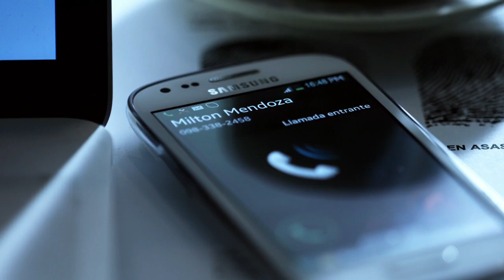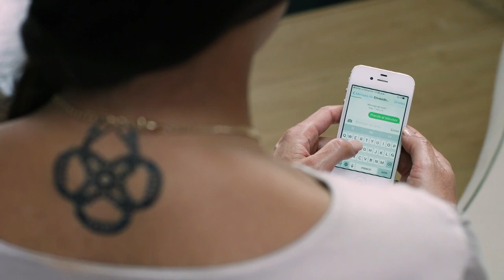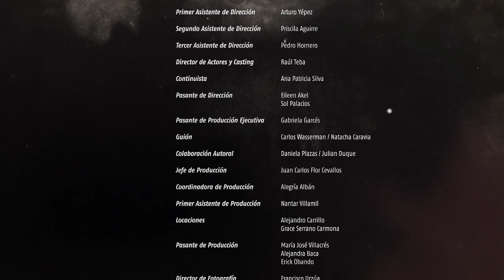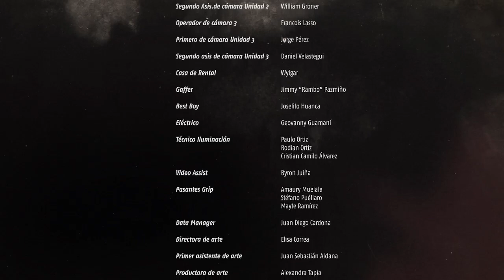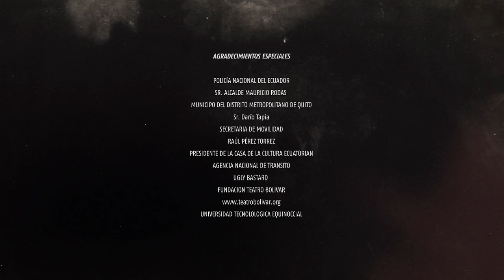Tierra de Serpientes - Capitulo 2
“La Justicia es el único antídoto“

Serie policial hecha en Ecuador

Fiscal Luz Pincay: Estela Redondo
Capitan Milton Mendoza: Cristian Donoso
Teniente Nicolás Plaza: Juan José Jaramillo
Teniente Alexandra Peralta: Giselle Calderon

Teniente Natalia Vega: Giovanna Andrade

Mayor Fernando León: Enrique Carvajal
Daniel Fonseca, Guru: Carlos Valencia
Paula Garay: Marison Romero
Edgar Arizmendi: Magaregga Mendoza
Lila: Maria Karla Gomez
Roma: Lorena Robalino

Ministro Bramonti: Ernesto Alban
General Raul Calderon: Juan Carlos Teran
Coronel Diego Lopez: Ricardo Williams
Dr Victor Vargas: Diego Naranjo

Producción en asociación: Claqueta Films/Re Lab
Dirección: Oscar “Coco“ Urrutia
Producción Ejecutiva: Nora Salgado
Guión: Carlos Wasserman y Daniela Plazas
Dirección actores y casting: Raul Teba
PostProducción: Grupo Atomica